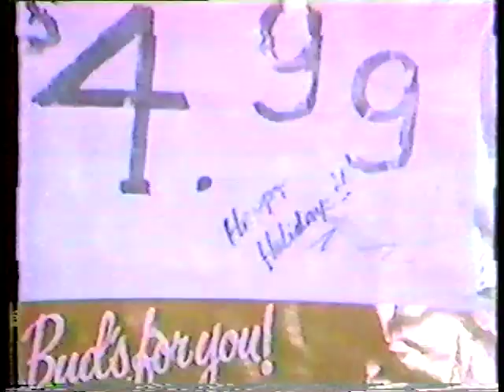January 1, 1982 WYFF Late News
Greenville, SC late night news report on the 1982 Orange Bowl, Clemson vs Nebraska.